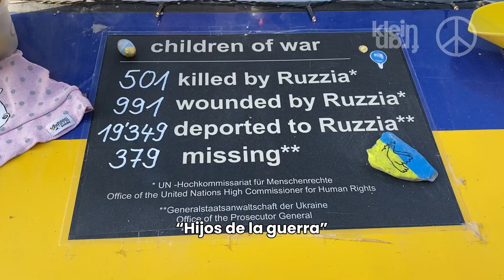Por la paz en Ucrania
Pedido por la paz en Ucrania, frente a la embajada rusa en Berlin